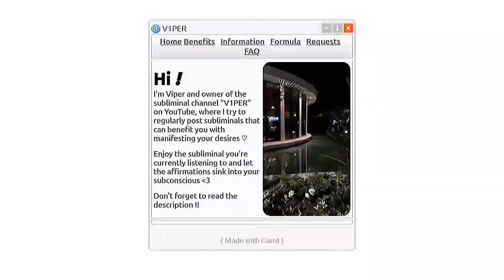flush. (V1PER subliminal)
﹙ 𝓕ormula ﹚ 𓂃 Aural

﹙ 𝓑enefitᶻz﹚
─ get rid of unwanted manifestation + sub results & affirmations in your subconscious mind.
─ keep desired results.
─ get rid of limiting beliefs + blockages + anything that hinders you from getting results.
─ virtual shield : your subconscious mind blocks negative + harmful affirmations from subs, whether you know about them or not.
─ revamped + perfect + positive + clear + healthy mindset.
─ perfect + enhanced self concept.
─ self love booster.
─ be safe + protected.
─ manifest instantly, no matter what.